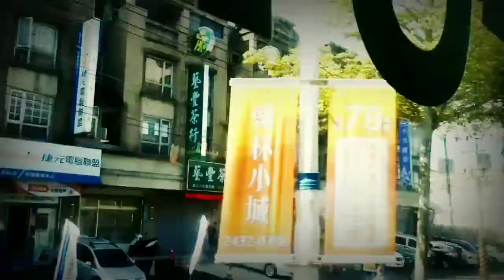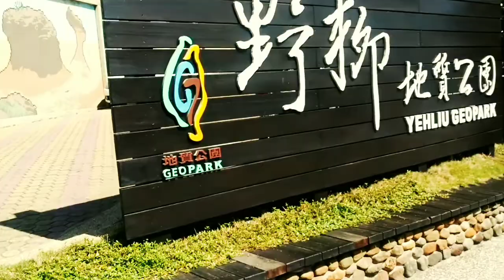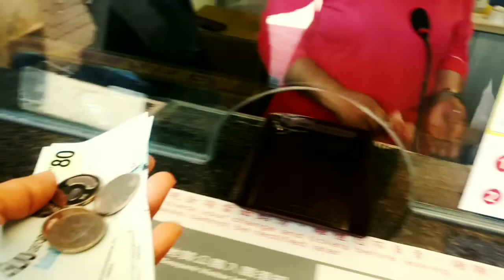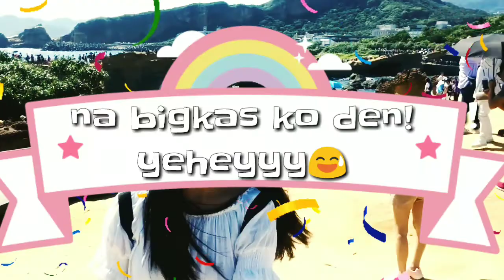Yehliu Geopark | Taiwan Travel Vlog | vlog #016